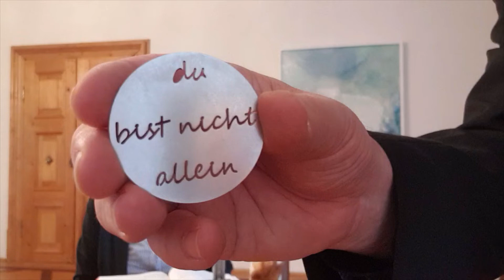Tagesgedanken und Andacht - 22. März 2020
Ostern steht "kurz" vor der Tür: der heutige Sonntag, "laetare" genannt, macht es deutlich. "Lebt als Kinder des Lichts!" (Eph 5,8–14) Wie heißt es? Christen leben in der Welt, sind aber nicht von ihr. Mit anderen Worten: am Leben der Christen ist ablesbar, dass sie und woraus sie leben. Was wird durch mein Tun und Handeln den anderen deutlich?